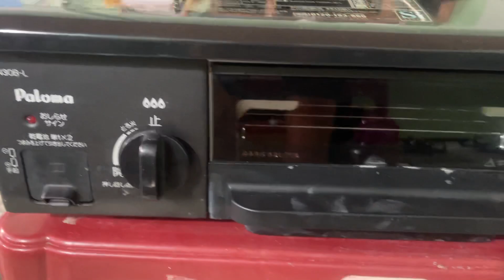BẾP GAS PALOMA IC-800P-L GIÁ 2tr8 SĐT 0978049426